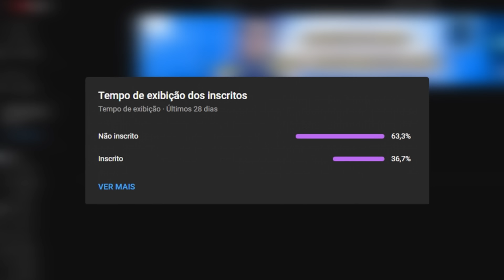🦊💣 PARALISAÇÃO nos JOGOS do CRUZEIRO e futebol brasileiro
00:00 inscreva-se
00:10 BETFAIR
02:00 siga-me no instagram: @cruzeirodepre